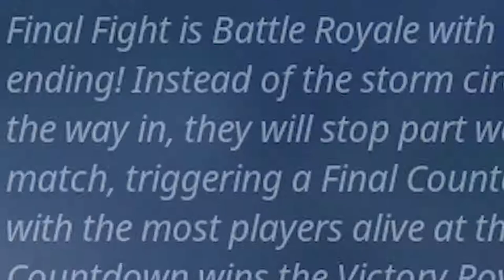STINK BOMB RAGE..